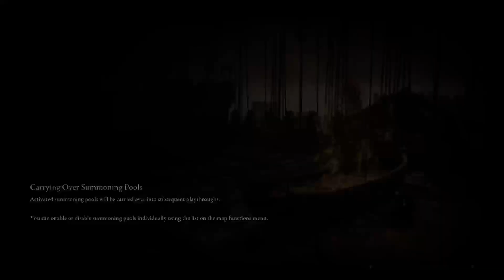Lets Slay: Elden Ring